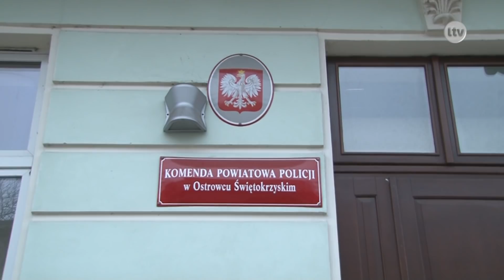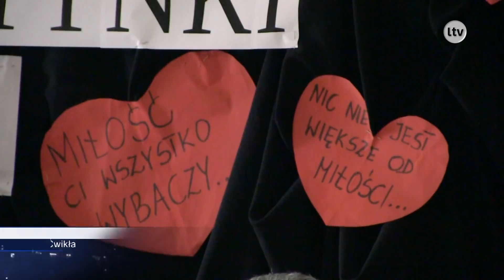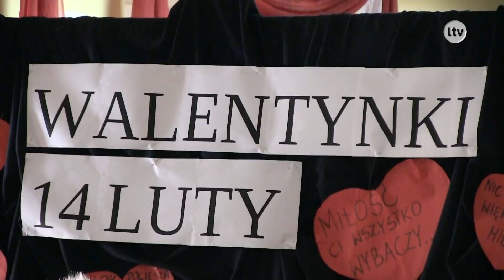Lokalna.TV Ostrowiec: TELEFAKTY - 14.02.2018 r.